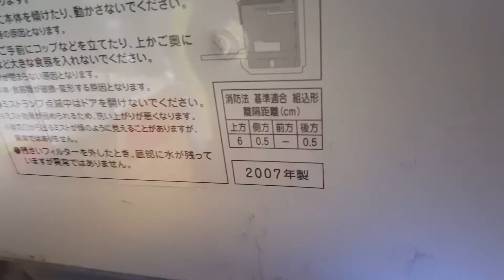10/04/2020- Lên sóng con máy rửa bát National NP-BM2 quá đẹp, quá chất ạ.MADE IN JAPAN...0989897559